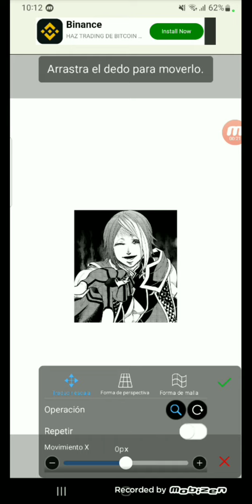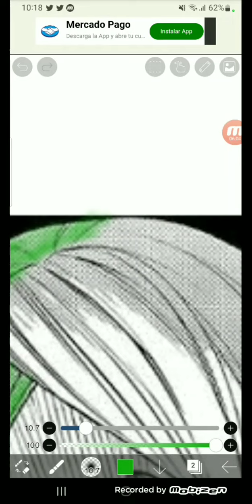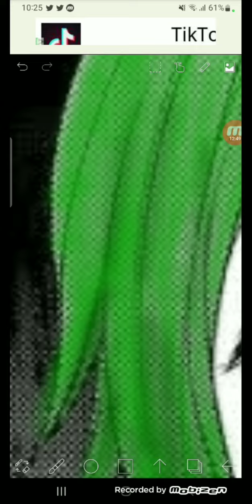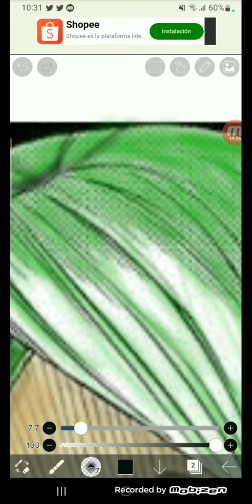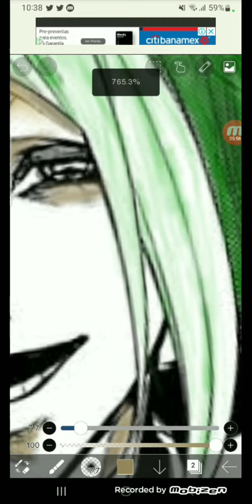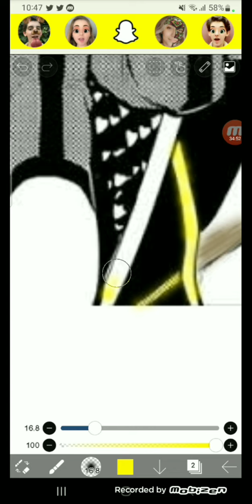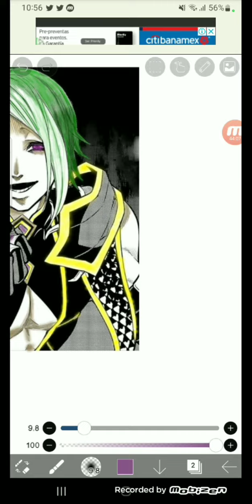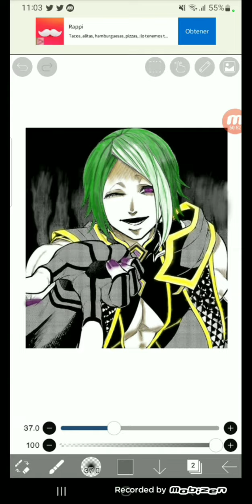Speed Paint #1 Loki Shuumatsu no Valkyrie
Speed paint session 1 i hope like the video coment if be like see more videos of speed paint of anime.